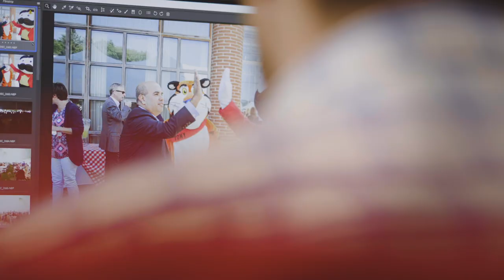Seizing opportunity through new challenges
David is a Mexican-American immigrant who was relocated to Kellogg’s headquarters in Michigan. When he started his new role in Talent Marketing, he didn’t know much about the topic. Hoping to make the most of his new opportunity in the United States, he used LinkedIn Learning to build foundational skills of his role at Kellogg. He continues to turn to LinkedIn Learning as he navigates his new career journey.